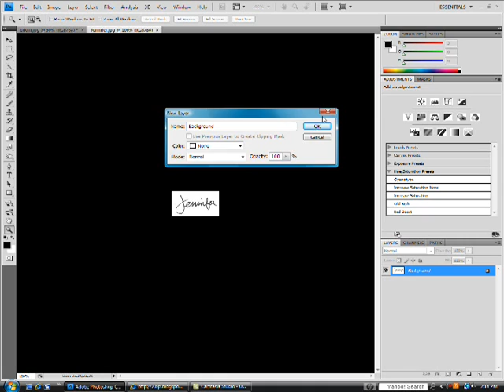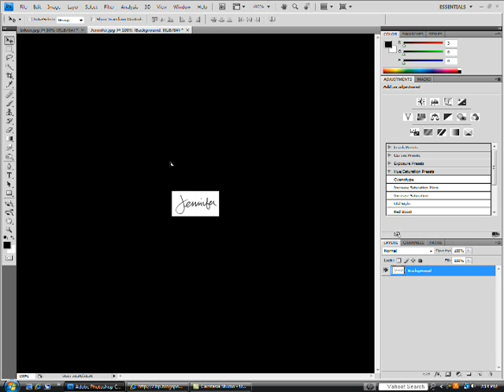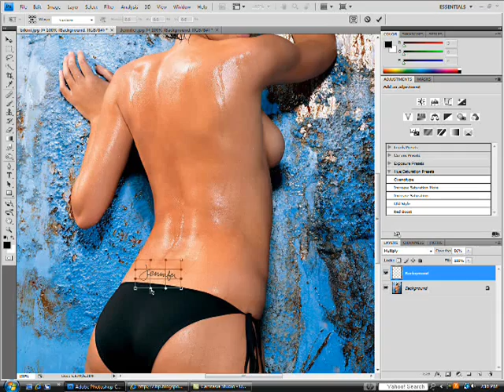How to add tattoos using Adobe Photoshop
Step-by-Step Tutorial on how to add digital tattoos using Adobe Photoshop. I have CS4, but this should be no different than any other edition.

Fairly simple and easy and if you have any questions feel free to message me.

I am now accepting requests so if you have one you can message me or comment =]

Recorded with: Camtasia
Edited with: Windows Movie Maker
Song converted with: iTunes

Song: Celebrity -- Brad Paisley